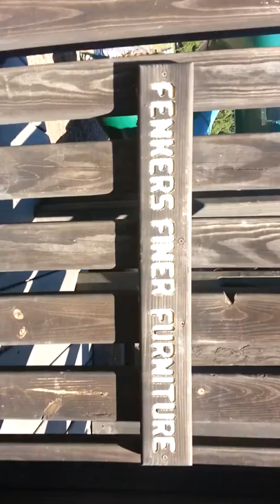Lets Explore: Kesling Park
Today we are going to explore laport play fort